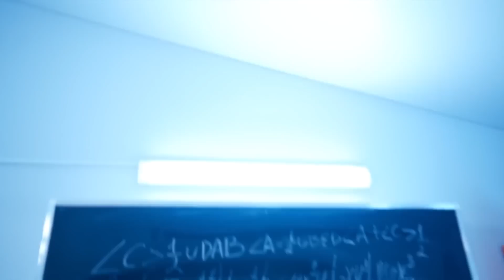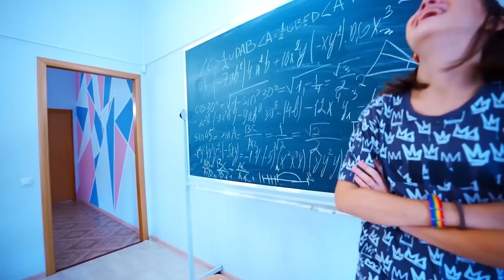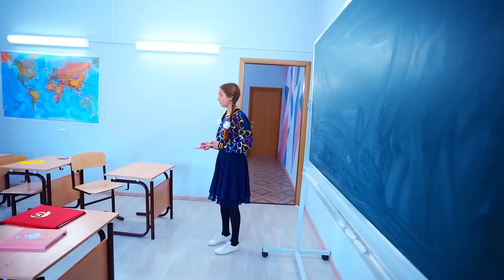Како су Бунтовни Тинејџери Преварили Школу - Смешне Принк Ситуације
У елитној школи за богате студенте, избија побуна! Бунтовни тинејџери развију лукав план како би избегли тестове, користећи невероватне трикове и принкове. Гледајте како најбољи пријатељи справљају учитељима и цоол тинејџерима урнебесне ситуације. Претплатите се на канал за више смешних прича и принкова!